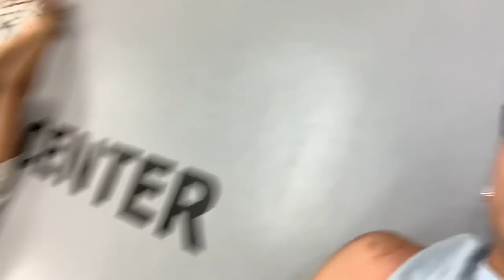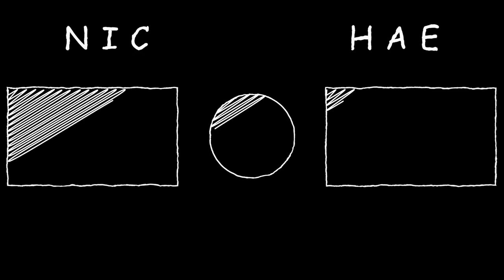How to Stay Fit in College